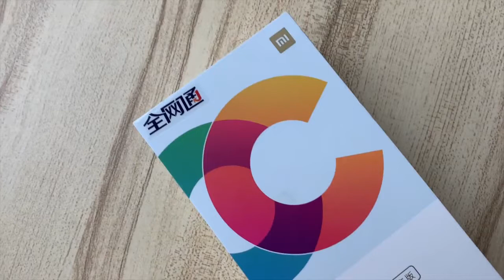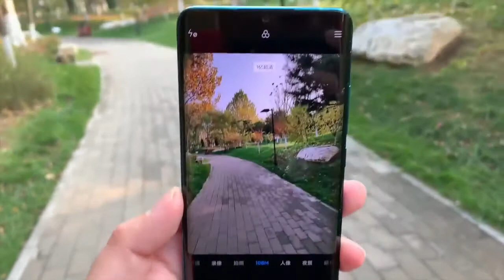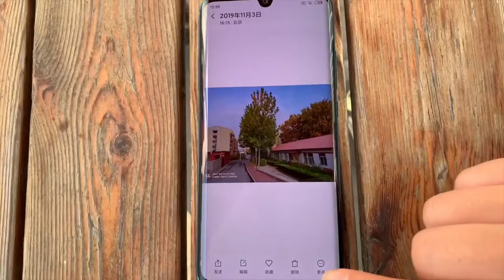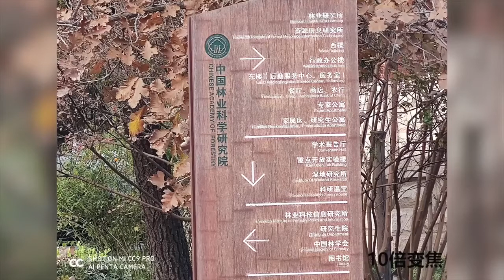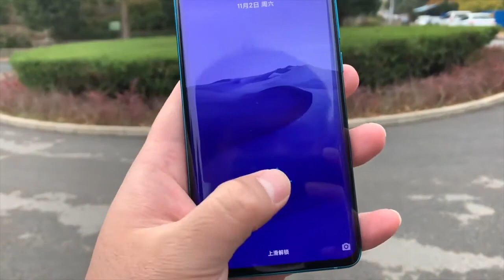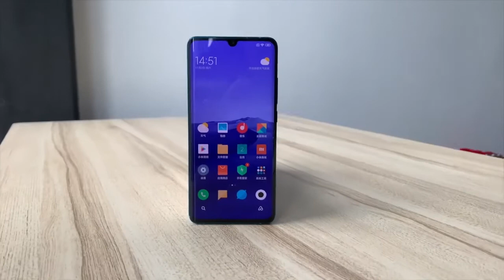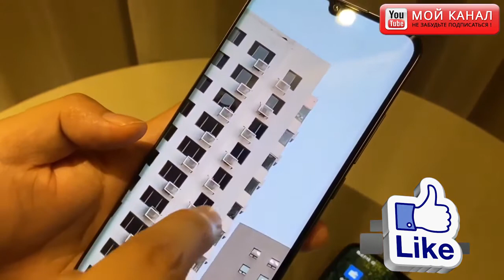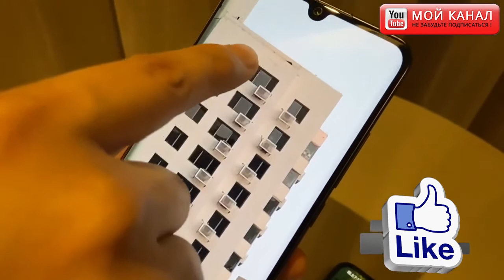Xiaomi CC9 pro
Xiaomi Mi CC9 Pro - Главным событием мадридского события Xiaomi стало открытие Xiaomi Mi CC9 Pro. Телефоны - это первые в мире смартфоны с разрешением 108 Мп. Mi Note 10 на самом деле является ребрендингом Mi CC9 Pro, в то время как Mi Note 10 Pro - просто версия с объективом 8P вместо 7P, как в стандартной версии.